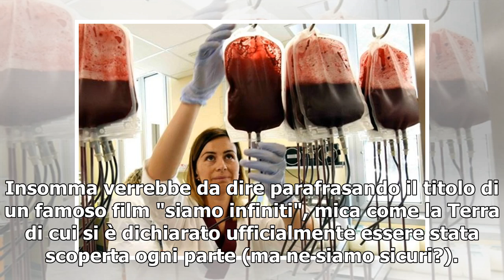[T-LEX News] Interstizio, cos'è e come funziona il nuovo organo/ Aiuta a diffondere il cancro: ec...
Foto LaPresse Pensavate di sapere tutto sul vostro corpo? Di conoscere ogni ossa, muscolo, organo interno? Invece no, ci sono ancora nuove scoperte sul corpo, studiato ed esaminato in tutti modi da secoli, si può dire da sempre. Insomma verrebbe da d...